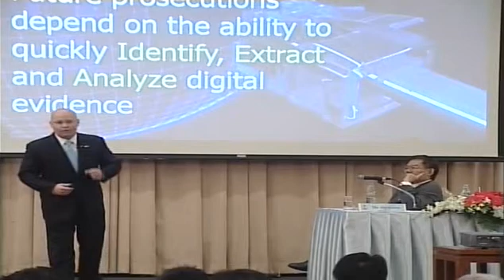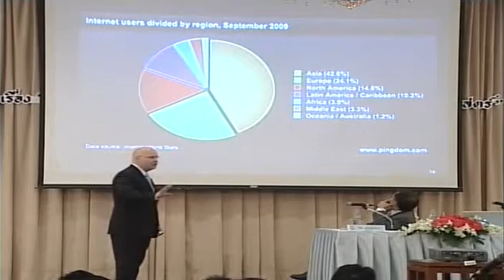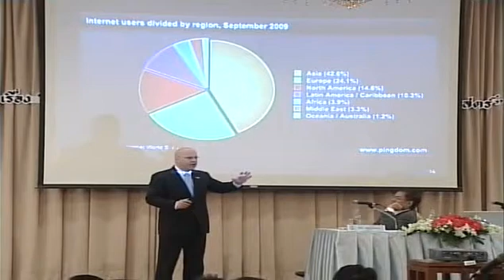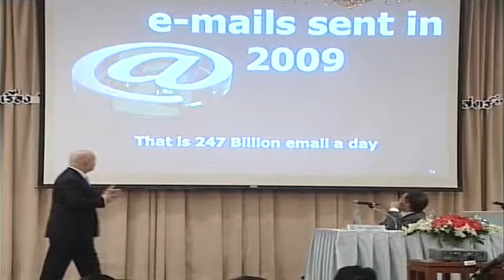การสัมมนา เรื่อง Cyber Crime & Forensic Science Evidence part 1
การสัมมนาเชิงปฏิบัติการ เรื่อง "อาชญากรรมคอมพิวเตอร์และพยานหลักฐานทางนิติวิทยาศาสตร์" (Cyber Crime & Forensic Science Evidence) ในวันที่ ๑๙ พฤศจิกายน ๒๕๕๓ เวลา ๐๙.๐๐ -- ๑๖.๐๐ น. ณ โรงแรมดิเอ็มเมอร์รัล ถนนรัชดาภิเษก กรุงเทพมหานคร